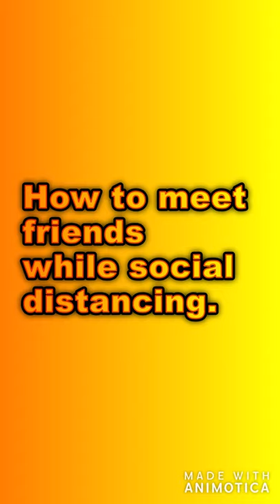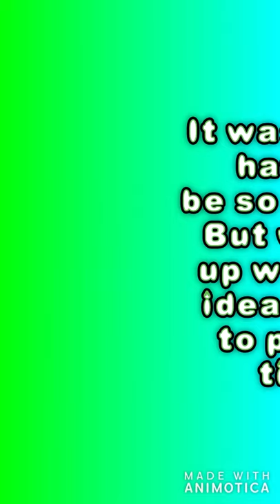Meeting With Friends and Social Distancing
Hannah and Julia show us how we can start to think about meeting up with friends, and how to practice social distancing!